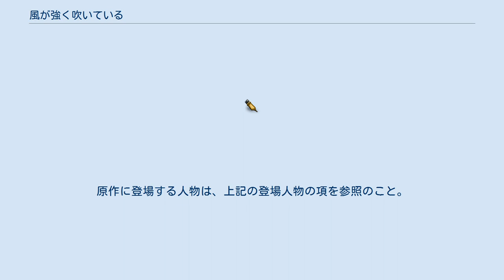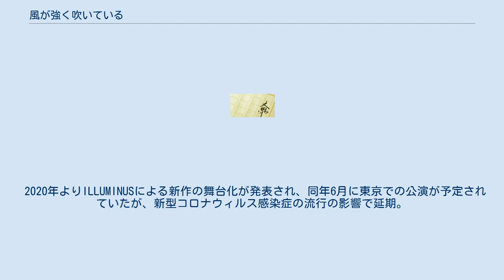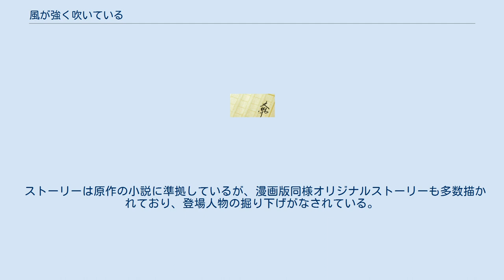風が強く吹いている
『風が強く吹いている』（かぜがつよくふいている）は、三浦しをんによる、箱根駅伝を舞台にした日本の小説。
2006年9月22日に新潮社より刊行。
新潮文庫より文庫版も刊行されている。
物語は2人の男子大学生を中心に展開される。
 2007年の漫画化、ラジオドラマ化を皮切りに、2009年1月に舞台化、同年10月31日に実写映画化、2018年にテレビアニメ化、2020年に新作の舞台化が発表されている。
2010年、第1回ブクログ大賞文庫本部門大賞を受賞。
 みずからが引き起こした暴力事件により、部活動を辞めることを余儀なくされた、天才ランナーの蔵原走（カケル）は、みずからの脚を万引きの道具として活かし、逃れるために夜道を走っていた。
そこに偶然通りかかった、かつて強豪校で走っていた手負いのランナー、清瀬灰二（ハイジ）は、その走りに魅了され、自転車でカケルを追いかけ、「走るの好きか」と問う。
 その問いに脚を止めたカケルに対し、ハイジは、みずからが学生の食事を作り生活面を管理している、格安学生寮の竹青荘（通称・アオタケ）に勧誘する。
ほかに行くあてもなく、カケルが向かったアオタケでは、「漫画オタク」の美形、運動経験のない黒人、もてることを夢見る瓜二つの双子、争いごととは無縁な好青年、司法試験合格済みの秀才、ヘビースモーカーな25歳、就職活動に勤しむクイズ王と、個性豊かな面々がそれぞれの大学生活を謳歌していた。
 そんな彼らが集う、カケルの歓迎会で、ハイジは「ここにいる10人で箱根駅伝を目指す」と高らかに宣言する。
じつはアオタケは、ハイジが箱根駅伝を目指すための「寛政大学・陸上競技部錬成所」であったのだ。
騙された、と抗議をする住人に対し、ハイジは彼らの心理を、時に巧みに、時に強引に掌握し、箱根駅伝を本気で目指すために突き進んでいく。
 アオタケの住人は、大半が陸上素人ではあったが、トレーニングをしていくうちに各々の長所を伸ばし徐々に力をつけていく。
それに対し、カケルは当初なし崩しに付き合ってはいたものの、箱根駅伝出場については本気に捉えておらず、住人との温度差を埋めきれずにいた。
 そして初めての記録会で、カケルは大学陸上長距離界のトップ、藤岡一真の走りを見せつけられたうえ、箱根への道のりの険しさを突きつけられ、焦って住人と衝突する。
そんなカケルに対し、ハイジはある言葉を投げかける。
 こうして幾多の衝突を繰り返しながらも、アオタケの10人は、箱根駅伝に出場し、天下の険に辿り着くことを目標に、絆を育み成長していく。
 架空の大学で、小田急線・祖師ヶ谷大蔵駅と成城学園前駅、京王線・千歳烏山駅が最寄り駅という設定。
なおアニメ版では成城大学が外観のモデルとなっている。
 2009年10月31日公開。
配給は松竹。
主演は小出恵介、林遣都。
第31回ヨコハマ映画祭にて「新人監督賞」「審査員特別賞」を受賞。
 主要なキャストは、上記の登場人物の項を参照のこと。
 海野そら太の作画により、2007年から『週刊ヤングジャンプ』（集英社）にて連載された後、『月刊ヤングジャンプ』（集英社）に移行して2008年9月号から2009年12月号まで連載が続けられた。
単行本は全6巻（集英社ヤングジャンプコミックス）。
 大まかなストーリーは原作小説にほぼ沿っているが、連載誌が青年誌ということもあり、原作よりも男性向け漫画としての色合いが強く、高校時代のシーンや駅伝シーンはオリジナル要素がなされていたり、寛政大学とシード権を争う東京体育大学の面々の設定・登場人物の背景なども掘り下げられて描かれている。
 長く絶版となっていたが、2020年8月、復刊ドットコムより新装版全4巻に改めての復刊が発表され、2020年10月下旬から2021年1月下旬にかけて刊行された。
カバーは海野そら太による書き下ろし。
また、販促用のボイスコミックも公開されている（詳細後述）。
 漫画オリジナルの人物のみ。
原作に登場する人物は、上記の登場人物の項を参照のこと。
 新装版復刊に伴い、各巻の内容をボイスコミックとして再構成した動画が、復刊ドットコム公式Youtubeチャンネルにて公開された。
2020年12月から2021年3月にかけて全4回がアップ...